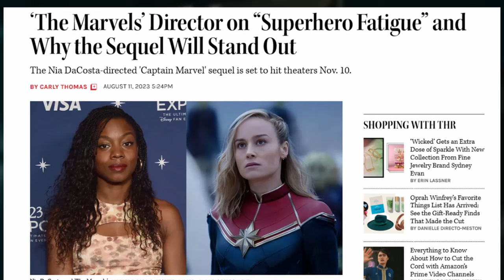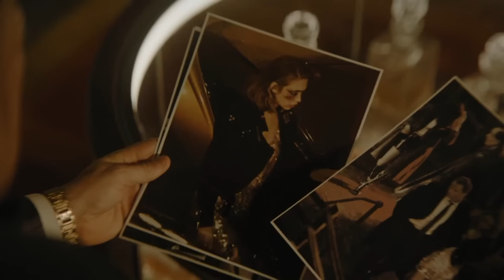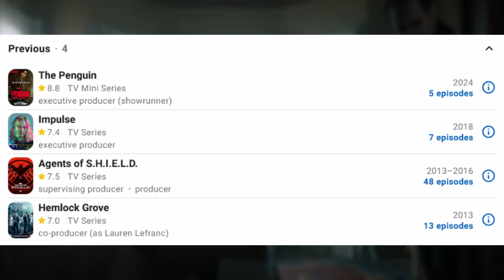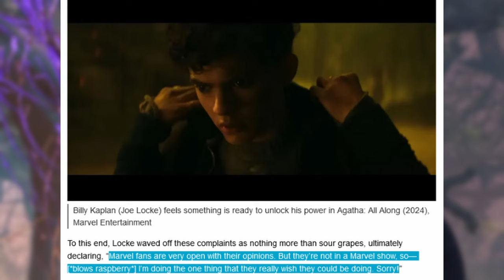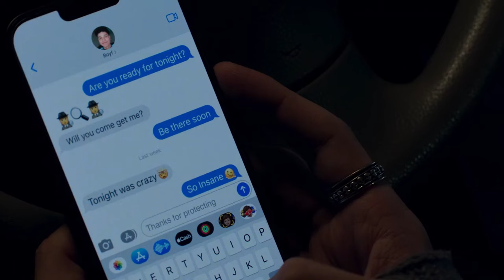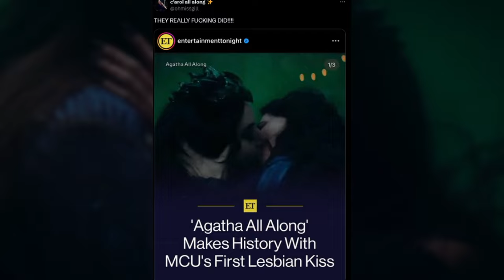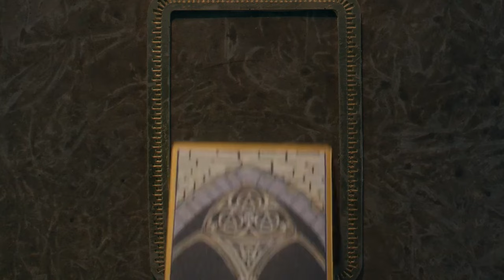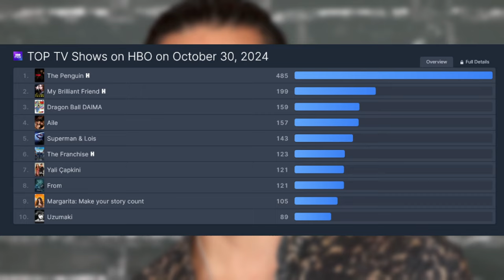What Really Happens When you Target The RIGHT Audience!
Targeting the right audience can make or break your show! In this video, i'll show you the difference made by reaching the right people and how it can lead to success.
The Penguin VS Agatha all along is a great match up given how both come from 2 of the major comic book companies and how each one is in a way directed to a different audience.
The penguin with it's gritty and violent Dc style story seems to appeal to the classic comic book fan base that also loves shows like the Sopranos, which this show gives lots of similar vibes.
Agatha all along, after a long windup released giving a more inclusive and colorful story following the events of WandaVision, Stumbling its way with it's first 6 episodes but closing somewhat strongly with its final 3.
Both shows work within the superhero/supervillain genre but its clear from the get go which is having more success with it.
The Penguin is great with tremendous talent behind it, and its clearly doing the right thing.
Agatha all Along, is not necessarily bad, but it also not as good